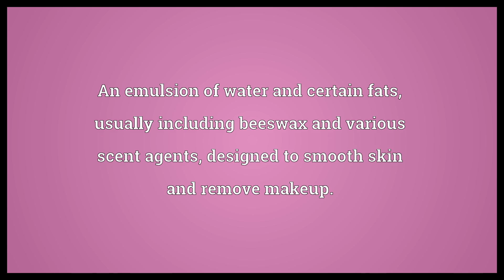Cold cream Meaning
Video shows what cold cream means. An emulsion of water and certain fats, usually including beeswax and various scent agents, designed to smooth skin and remove makeup.. cold cream synonyms: Ceratum Galeni.  Cold cream Meaning. How to pronounce, definition audio dictionary. How to say cold cream. Powered by MaryTTS, Wiktionary